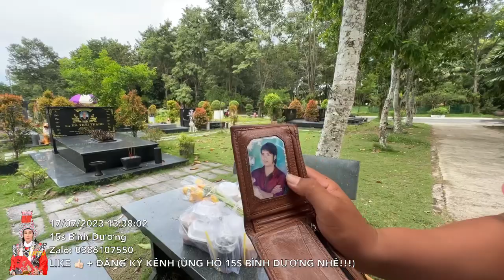Cúng Cơm Trưa cho Cậu trưa 17/7